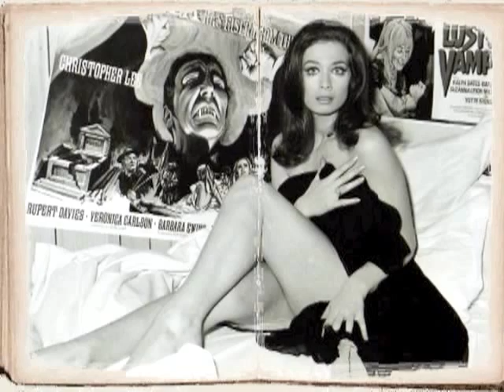Jungle Book - John Robinson (©2011 bfm/woa)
JR - release of the week.
this, i wrote back in 2002, and the guitar choir was recorded then, as well.
it's taken 10years to "get it right" regarding the production. (it's still only ~90%)
the fretless bass solo at the half-way point was performed last year.
under headphones you should be able to hear lotz of audio detail in the sound
effects and percussion parts.
in fact, some sounds should appear to be above you and/or behind you.
this is i intentional.
j.
Guitar Choir: Ibanez LR-10 thru Boogie.(sextuple tracked.)
Funky Riff: Fender Strat thru Boogie (double tracked.)
Fretless Bass Solo: Converted P-Bass.
this work has no connection to Kipling's "Jungle Book".